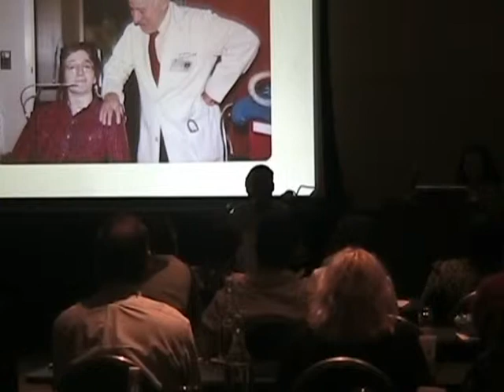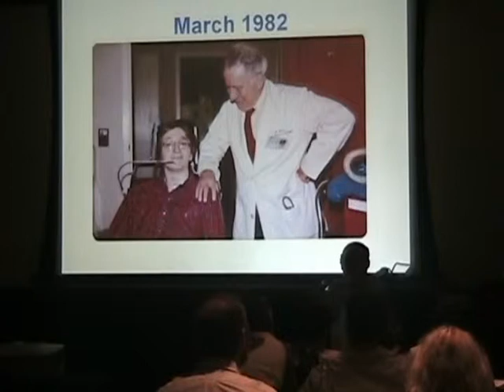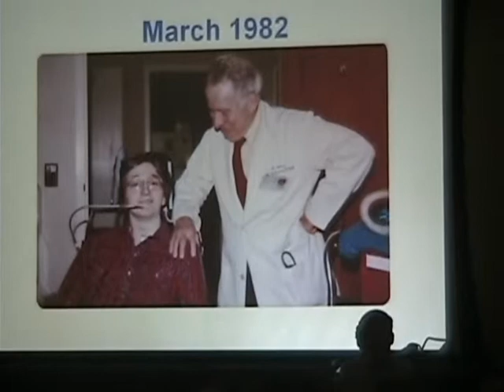Chuck Foss Presentation (2008 Workshop)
Chuck Foss has been a high quadriplegic since 1981 and has been using an Avery Breathing Pacemaker System for nearly thirty years.  This video is his presentation at the 5th International Conference on Breathing Pacemakers and Disorders of the Diaphragm which took place on September 12, 2008 in New York City.